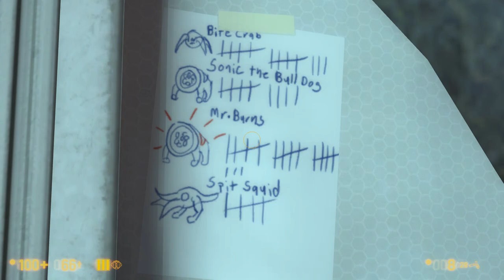BLACK MESA: XEN BETA - PART 2 - HARD DIFFICULTY + EXPLOIT & BUGS!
This is indeed the second part. I've had problems rendering this part for some reason because of lag in bright scenes, so I've already re-rendered it a couple times. Initially, part 1 and 2 were supposed to be one part, that's why the end says "End of Part 1". I figured to let it be since I didn't want to re-render again.